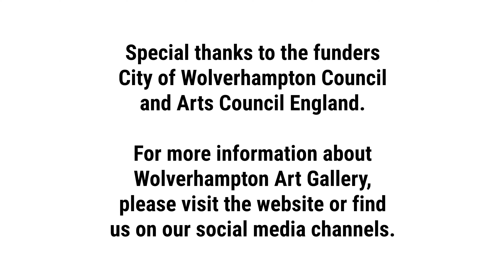Welcome to Wolverhampton Art Gallery!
An introduction to the building, the collections and the facilities at Wolverhampton Art Gallery.